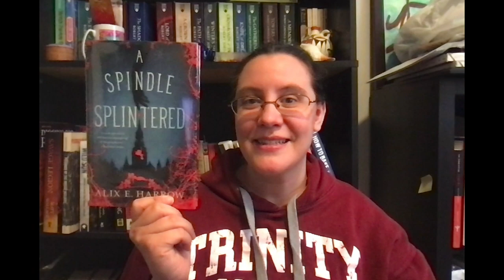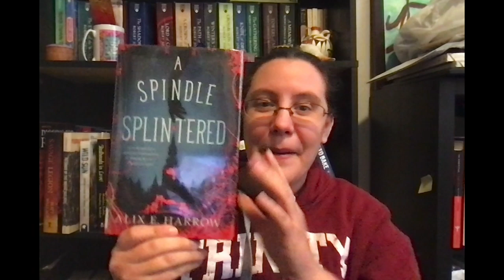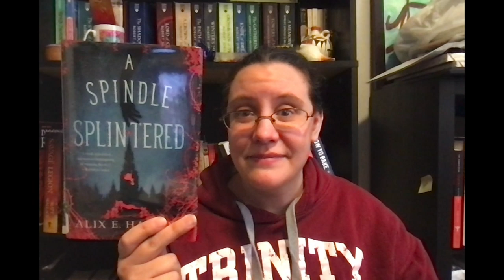A Spindle Splintered| Non-spoilers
This is my book review of A Splintered Spindle by Alix E. Harrow. This is a retelling of Sleep Beauty meets the Spider-Verse.